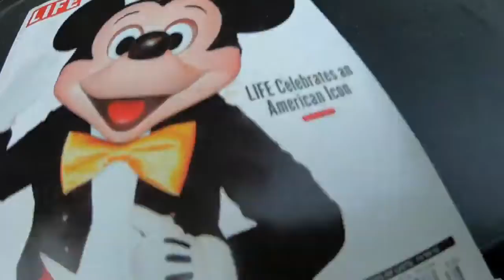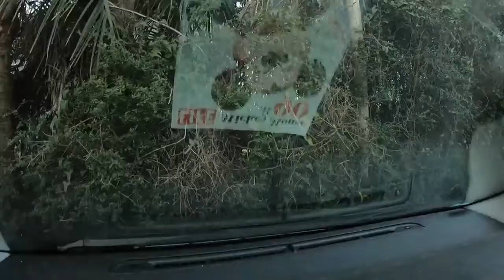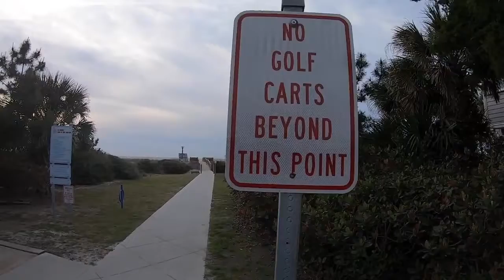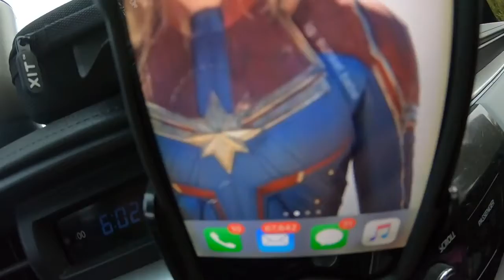IndieMC2 Films "You've Been Summoned By The Queen."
This music video is by IndieMC2 Films and is called "You've Been Summoned By The Queen." Artist: Shelby B. Craft